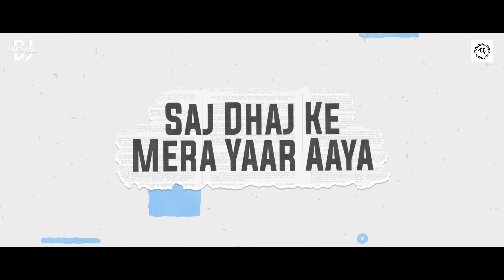[4K] Pyar Aaya (Remix) | DJ Nirmal Bahrain | Plan | Alisha C, Anand R | Sanjay D, Priyanka C | 2020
▌│█║▌║▌║  𝐄𝐧𝐭𝐞𝐫𝐭𝐚𝐢𝐧𝐦𝐞𝐧𝐭 𝐒𝐢𝐠𝐧  ║▌║▌║█│▌
👀 Follow:            DJ Nirmal Bahrain

ℹ. ⭐️★💥彡 𝐂𝐑𝐄𝐃𝐈𝐓𝐒 彡💥★⭐️

🔊 Original Credits:: "Pyar Aaya Pyar Aaya"
💽 Movie: Plan
🎙  Singer: Alisha Chinoy, Anand Raj Anand
📝 Lyricist: Anand Raj Anand
© If you as an artists or label have seen content of your on this channel and would like it removed.
🔥 Don't Forgot to 👆 press the 🔔 icon For Instant Notification ⚡️

Aankh Meree Hai Husn Teraa Hai
Tujhako Dekhu Mai Hak Yeh Meraa Hai
Aankhon Me Surur Hai, Baato Me Gurur Hai
Chhalake Chhalake Chhalake
Bindiya Meree Bindiya
Le Gayee Teree Nindiya
Chamake Chamake Chamake
Chain Khoya Tumako Paaya
Pyaar Aaya Pyaar Aaya, Saj Dhaj Ke Meraa Yaar Aaya
Chhalake Chhalake Chhalake
Bindiya Meree Bindiya
Chamake Chamake Chamake
O Ho O Ho He E He He E He
Mai Hu Divaana Pyaar Kaa Maara, Jaan Bhee De Du Kar Do Ishaara
Dil Se Hai Dil Kaa Sauda Hamaara, Jaan Kyon Maange Tumase Ham Yaara
Jindagee Yeh…